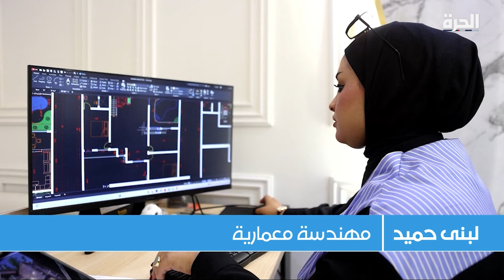شابة عراقية أدخلها شغفها بالرسم والتصميم عالم الهندسة المعمارية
لبنى حميد.. شابة عراقية قررت أن تجعل من شغفها بالرسم والتصميم دافعا لدراسة الهندسة المعمارية، وبداية لمشوارها في هذا المجال الذي ترى بأنه ليس حكرا على الرجال، كما يعتبر البعض.

حمل تطبيق "الحرة كونيكت" للتلفزيونات والهواتف الذكية:

أمازون فاير